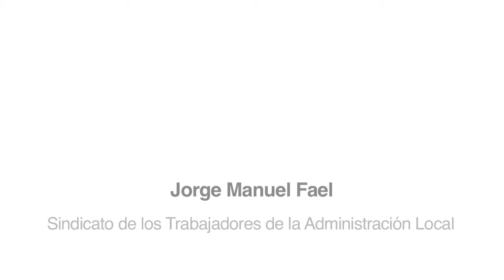Jorge Manuel Fael - Sindicato de los Trabajadores de la Administración Local / Portugal (ES)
Campaña "El agua es de todos"